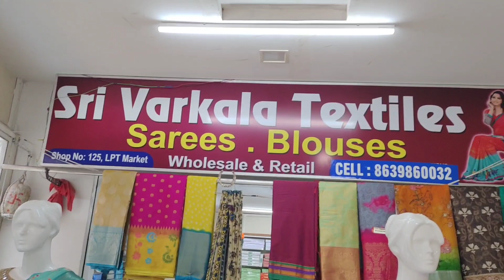Exclusive low cost party wear sarees collection||New arrivals for diwali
In this video I'm going to explore exclusive party wear sarees collection from Sri vastrakala textiles located in Lpt market

Store address
Sri Vara kala silks
Lpt market
lb nagar
Hyderabad